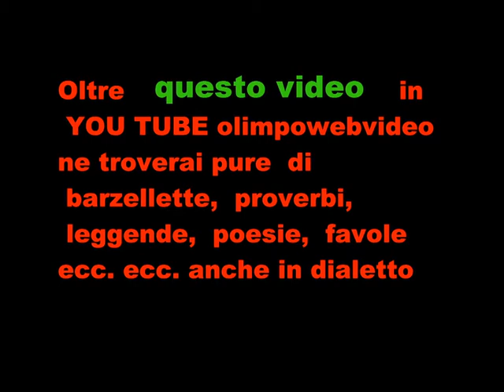REALIZE A Music Ambria Festival 2011 file 158 5° video.wmv